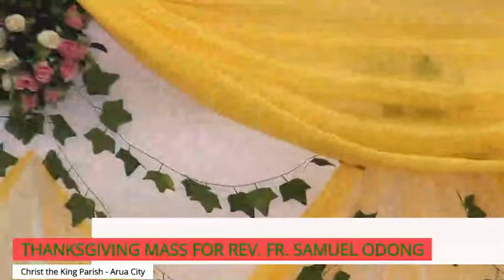Thanksgiving Mass for Pristly Ordination of Rev. Fr. Samuel Odong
Thanksgiving Mass for Pristly Ordination of Rev. Fr. Samuel Odong at Christ the King Parish - Arua City. Annimated by St. Augustine  Melody Choir. Rev. Fr. Samuel Odong was ordianed a Priest on 29th July 2023 by the Lord Bishop Rt. Rev. Ocan Sabino Odoki at the Sacred Heart of Jesus Cathedral - Ediofe.